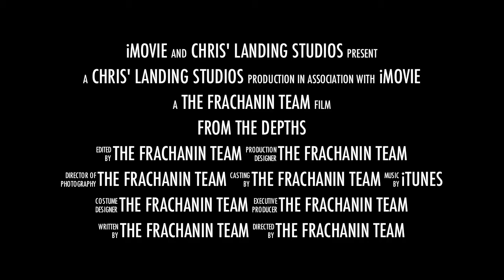From The Depths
In honor of the Halloween season quickly approaching, my wife and I made a very bad horror movie trailer to get into the spirit. This will NEVER be made into a real film. OR WILL IT? MHWHAHAHAHA!!!